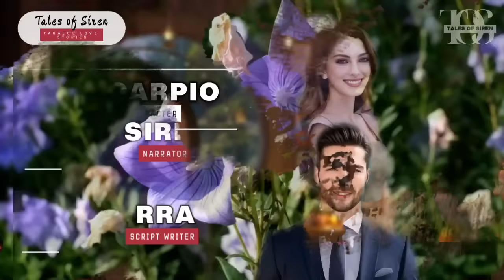BABAE Sumali sa isang contest Ipinatawag sa opisina ng may ari ng kompanya ITO PALA ANG INAWAY NYA!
LOVE STORY OF REYNA AND POL